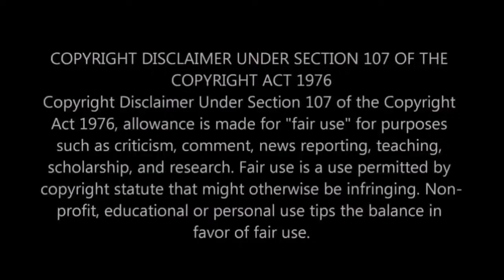NAANGA VERA MARI | VIRAT KOHLI VERSION 🤴 | VIRAT FANS TAMIL | SUBSCRIBE AND SUPPORT OUR CHANNEL🖤❤️